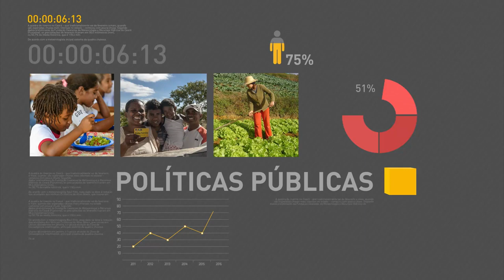Henrique Meirelles fala sobre as reformas do governo para retomar crescimento da economia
REPÓRTER NBR - 01.02.17: Ministro da Fazenda Henrique Meirelles falou com a imprensa antes de participar da Conferência de Investimentos na América Latina. Meirelles citou os tópicos que seriam discutidos em sua palestra no evento, como as medidas para retomada do crescimento econômico e o controle dos gastos públicos.